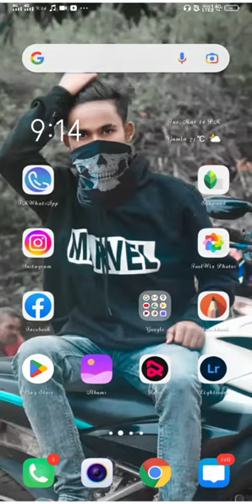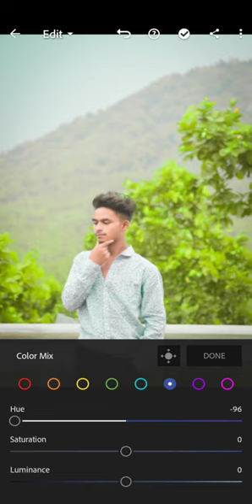2023EadtingPhoto Me channel Anuj kumar ll HoW TO Photo Eadting channel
2023EadtingPhoto Me channel Anuj kumar ll HoW TO Photo Eadting channel Anujkumar photography channel  photo Anujkumar channel virl